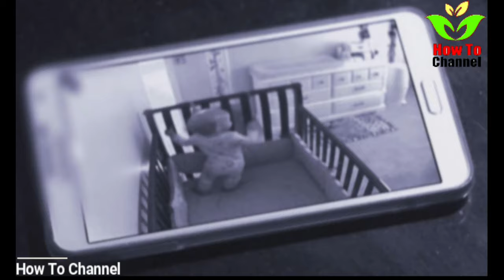Man Installs Hidden Camera to Find out why his Dog is Watching him all Night!! cctv camera